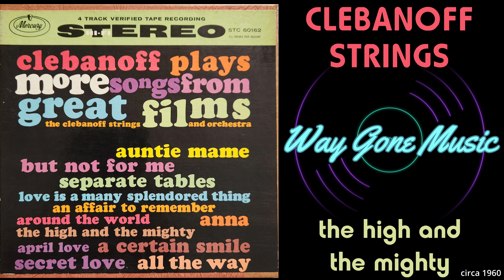Clebanoff Strings - The High And The Mighty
From the circa 1960 Mercury reel to reel tape "More Songs From Great Films"